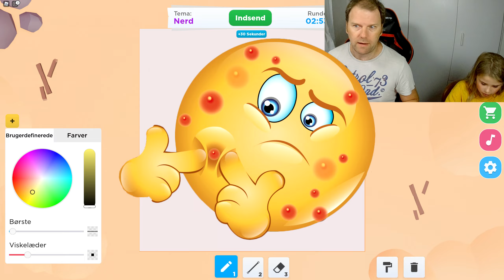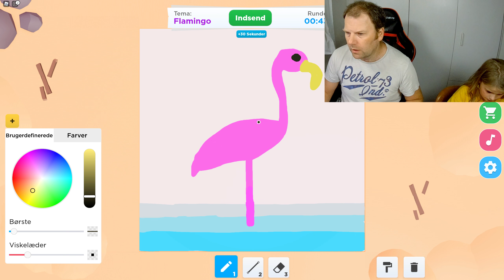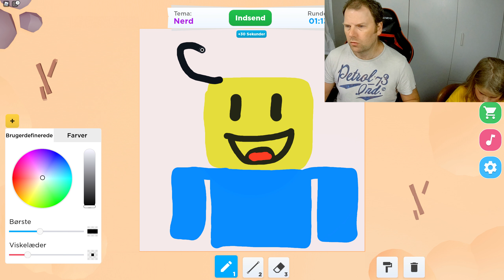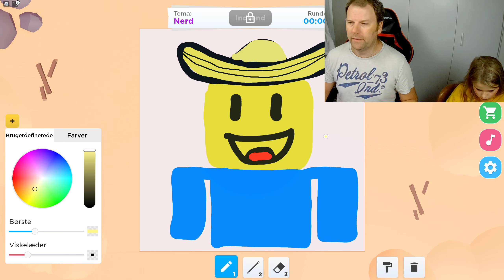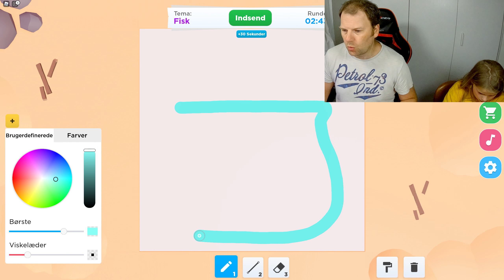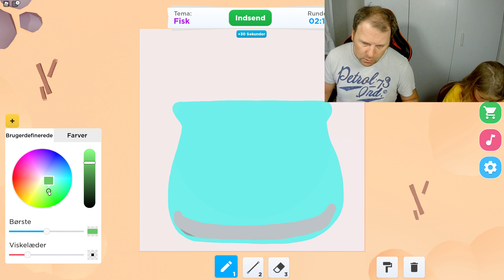Hvem TEGNER den FLOTTESTE NØRD? ROBLOX Speed Draw